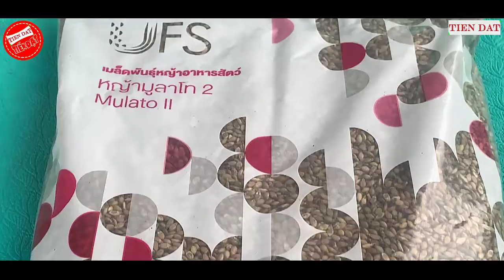ƯU ĐÃI giảm giá hạt giống cỏ Mulato 2 gói 1kg cỏ chịu lạnh rét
Theo dõi " TT Giống Tiến Đạt "

👉 Cam Kết Bán Đúng Giá
👉 Giao hàng Tận Nơi toàn quốc
👉 Xuất hóa đơn cho các dự án lớn
** Khách hàng có nhu cầu cần được tư vấn và đặt hàng trực tiếp , vui lòng liên hệ qua số tổng đài của chúng tôi : 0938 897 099 và 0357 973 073 để được hổ trợ tốt nhất